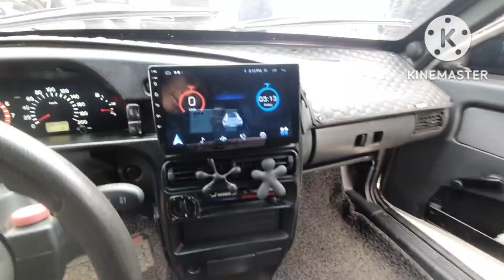18 ноября 2022 ваз 21 13 прюра килинган хама корсин арзон нархларда лада нархлари хар турида андижон